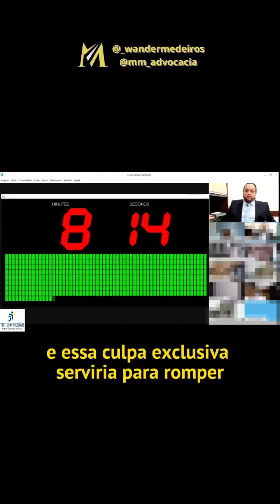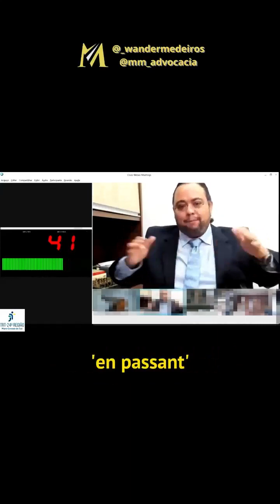Exemplo Prático de Sustentação Oral (caso real) #09 - Processo do Trabalho e Confissão Ficta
Exemplo prático de Sustentação Oral
Tema: Processo do Trabalho e Confissão Ficta
Local: 2ª Turma do Tribunal Regional do Trabalho da 24ª Região
Data: 01/07/2017
Autor: Prof. Me. Wander Medeiros A. da Costa

Rua Cuiabá, 1.772, Centro, CEP 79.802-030, Dourados/MS